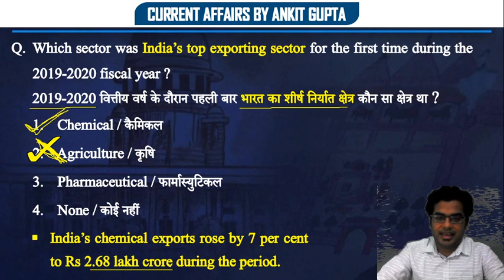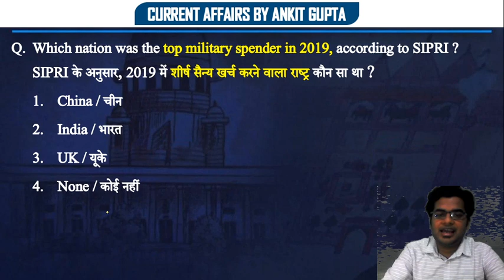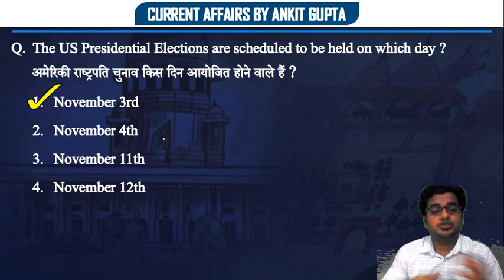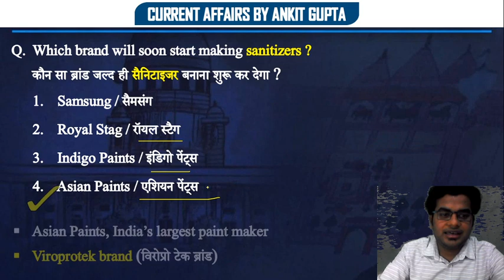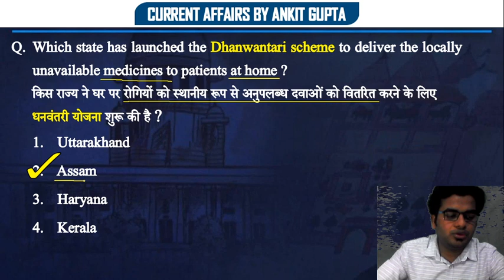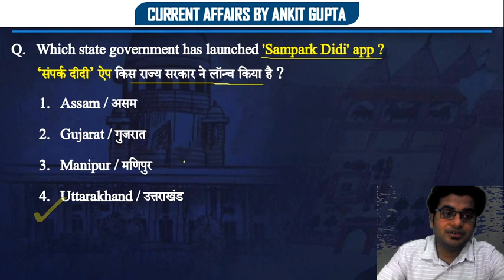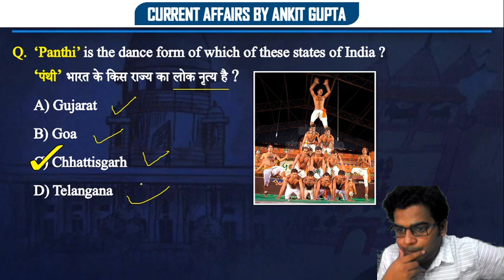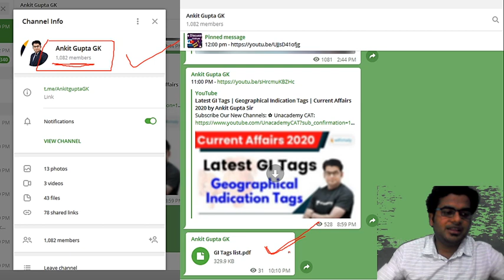Weekly Current Affairs by Ankit Gupta Sir | 27 April - 2 May 2020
✿ Morning Shows:
05:00 AM - Static GK by Sushmita Mam
06:00 AM - Daily Current Affairs by Ankit Avasthi Sir
07:15 AM - Current Issues by Ankit Avasthi Sir
08:00 AM - Maths by Akash Sir
10:45 AM - Daily 10 Minutes Current Affairs Dose by Anadi Sir

✿ SSC JE 2019 (Non-Tech) Crash Course:
10:00 AM - GK by Anadi Sir

✿ REET 2020 Exams:
09:30 AM - Hindi by Ganesh Sir
10:00 AM - Environment by Mukesh Sir
11:00 AM - Psychology by BL Rewar Sir
12:00 PM - Sanskrit by OP Gupta Sir
01:00 PM - Maths by Sajjan Sir

✿ Rajasthan Special:
01:30 PM - Economy by Mukesh Pancholi Sir
02:00 PM - Geography by Rajendra Sir

✿ Rajasthan Patwar 2019:
02:30 PM - Maths by Sajjan Sir
03:00 PM - Hindi by Ganesh Sir
03:30 PM - Computer by Pandey Sir
04:00 PM - Art & Culture by Praveen Sir

✿ REET, DSSSB, KVS, UGC NET & Bank Exams:
5:00 PM - Computer Science by Pandey Sir

✿ Rajasthan Police 2019:
05:30 PM - Reasoning by Deepak Sir
06:00 PM - History by Praveen Sir
06:30 PM - Computer by Pandey Sir

✿ SSC Exams 2020:
07:00 PM - English by Sandeep Sir (Stenographer)
10:00 PM - Maths by Suresh Sir

✿ All Teaching Exams 2020:
9:00 PM - Psychology by BL Rewar Sir

1. One Subscription, Unlimited Access
2. Learn from your favorite teacher
3. Real time interaction with teacher
4. You can ask doubts in live class
5. Limited students
6. Download the videos & watch offline